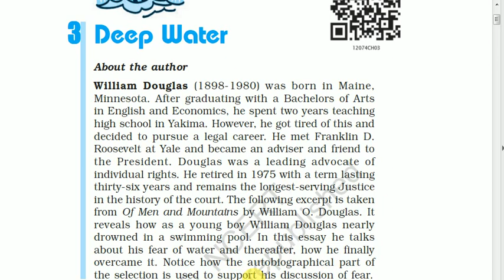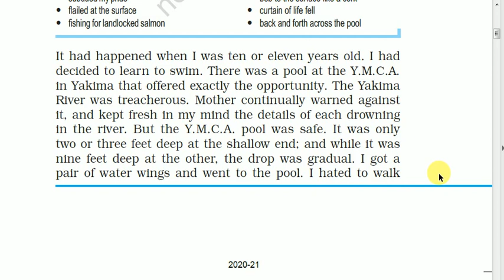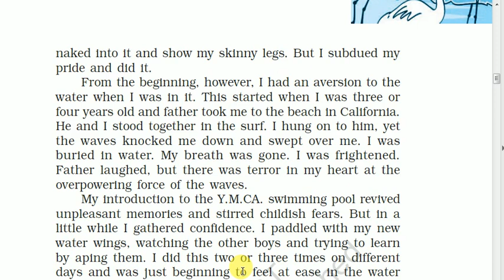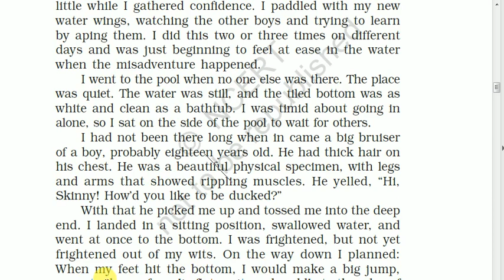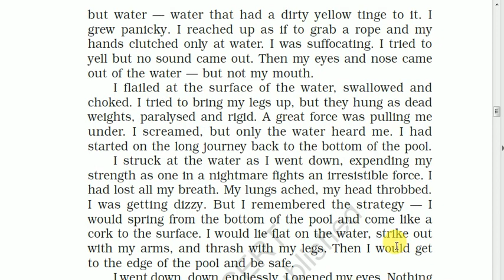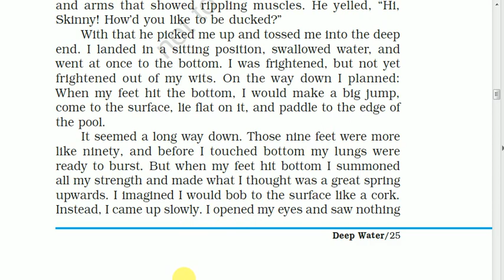Deep Water part-1....of Flamingo Class 12th NCERT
This video contains a part of chapter flamingo. for full video can see next video.